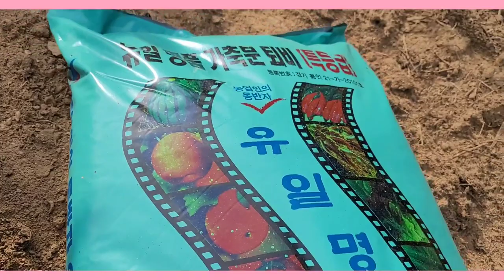쪽파 쉽게 심는 요령!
쪽파종구2차심기
오늘심은 쪽파종구5kg
시골일이
너무재미나다
하나 하나
영상 찍으며
집콕하며
힐링하기
쪽파 맛있게 길러
나눔 할께요
예쁘게 자라면
뽑아 가세요!